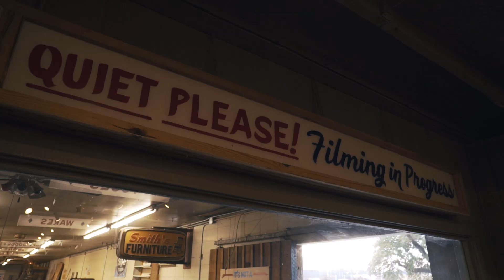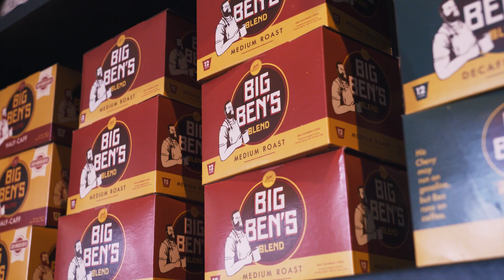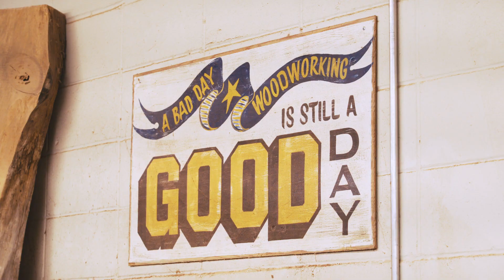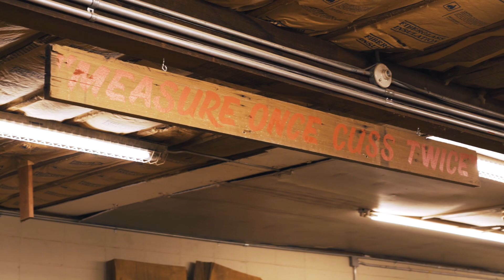How to Make a Picture Frame with HGTV’s Home Town hosts Ben and Erin Napier | Hey Y'all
Join the host of Hey Y'all, Ivy Odom, as she travels to Laurel, Mississippi, to meet the hosts of HGTV's Hometown and learns how to make a homemade picture frame.